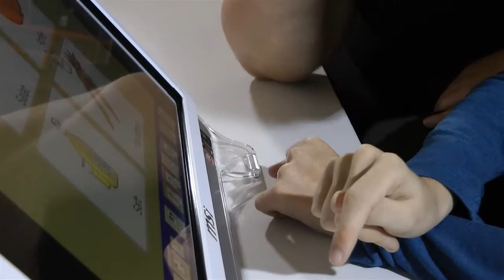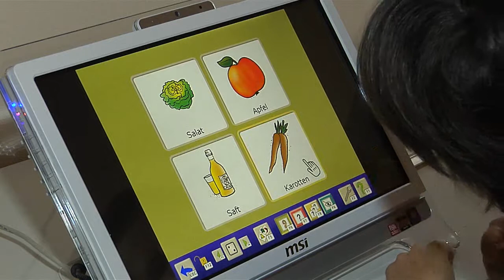Sandra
Sandras Handlungs- und Bewegungsfähigkeit ist stark eingeschränkt. Für sie gilt es bei der Arbeit mit dem Computer das Bewegen, Sehen und Hören zu kombinieren und zu forcieren ...